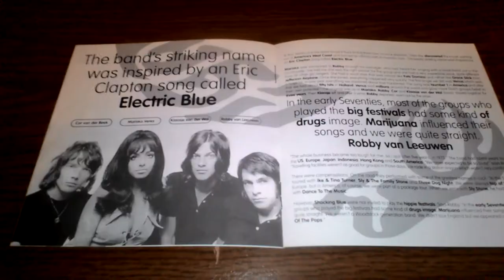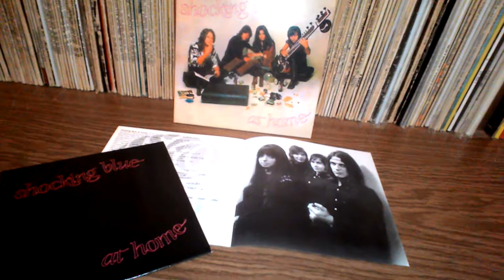Shocking Blue at home (cd)